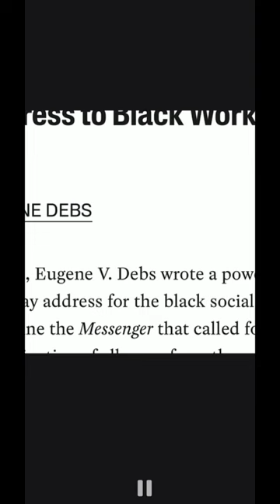19th Century Union Discourse